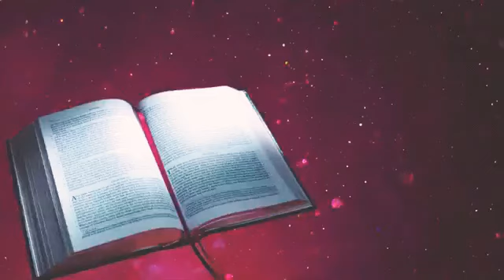Rome 8 - 16 | Laithianglim | Rome Bible Audio mp3 Ngawn Version-_- Paul lai kuat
Rome 8 - 16. Bible Audio
Rome lai kuat bu hi ka video edit nak uh in GB tam va ngawl a hih tak cu khen nih suah in na na khen ung hi a nuai a list ka koih nak ah in zo un hi tih thei tik leh ung hi

Mahti bang a hih hangin ka u le naute aw, Pathian i hehpihnak hangin Pathian nelah na pumpi uh cu a nungin apmi biakpiaknak bangin pia un tin ngen ing. A nadehnakah pum a pia mi le a lungdamtiktu hi tukin sawm ing. Mahmi cu Pathian nelah na piak tuk uhmi biaknak tatak hi. Hi leihum mihing nundan hi zui kha toh pahsuh un; mah sangin na sunglam uh pen Pathian in, na lungmu uh thek khawng  saw hen. Pathian i deihnak cu thei tuk uh ci a, Pathian mai ah a pha mi, a lungdamnak tuk ikaw tih cu cangkimin thei tuk uh ci.
Rom 12:1-2